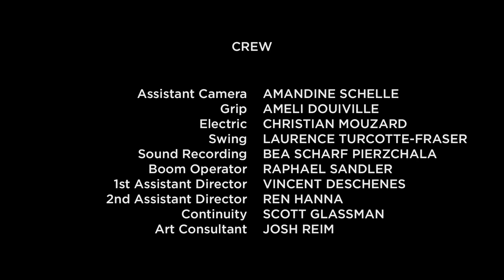The Final Act of Joey Jumbler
The Final Act of Joey Jumbler (2017)

Written and Directed by Harley Chamandy
Produced by Chantal Chamandy
Cinematography by Stéphanie Weber Biron
Starring: Alain Boucher